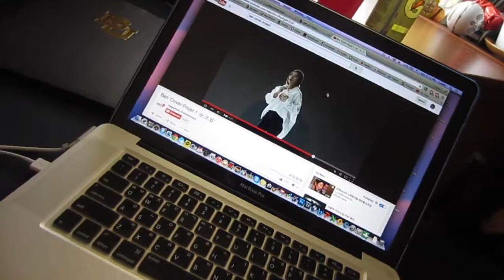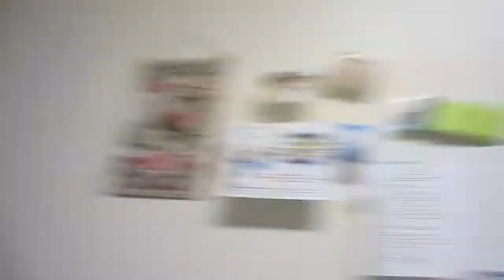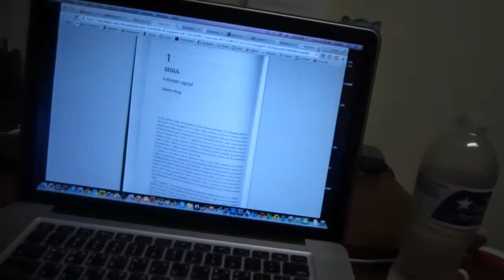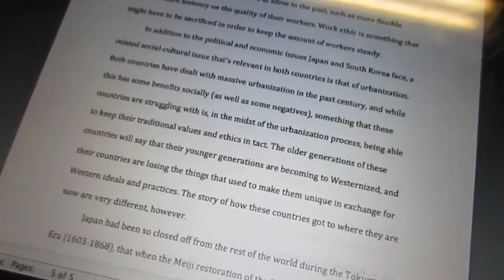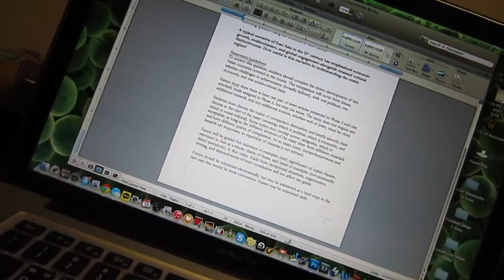Junior Year Is FINISHED! (Sun, 05.10.15 - ALAMAD #638)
I am officially done with Junior year of college and am going to be a senior. It's so surreal.